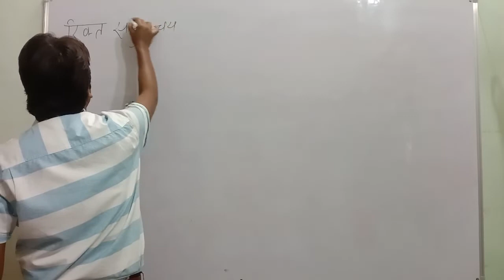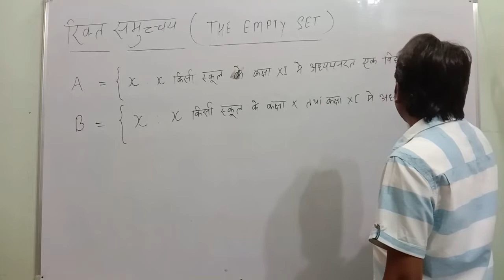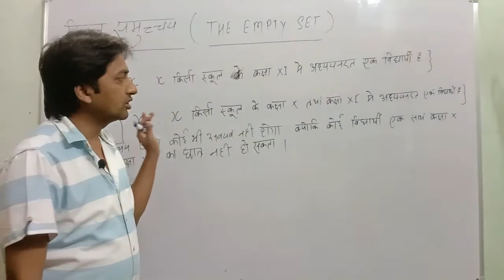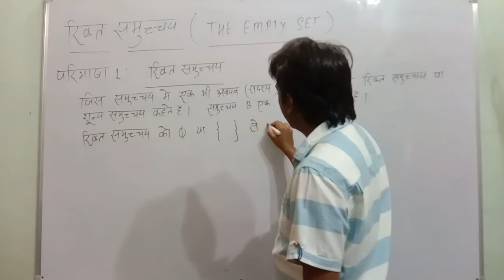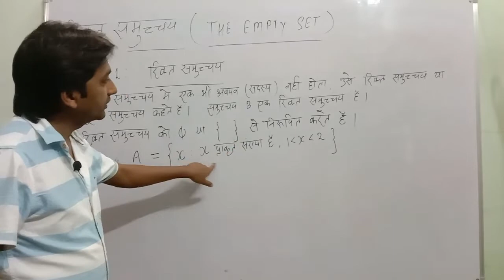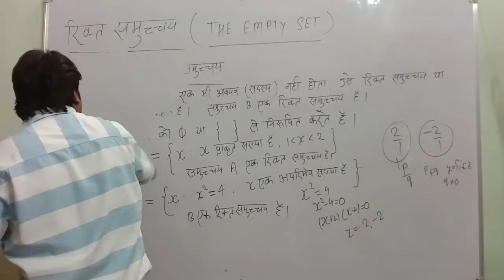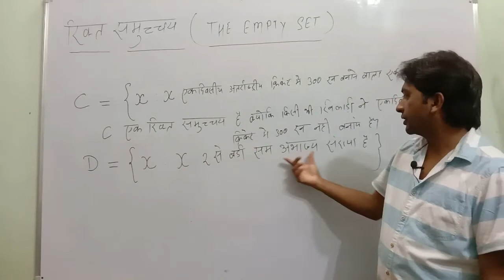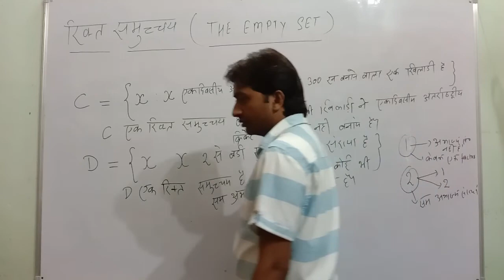L-6 रिक्त समुच्चय कक्षा 11 गणित अध्याय 1 समुच्चय एनसीईआरटी गणित हिंदी माध्यम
रिक्त समुच्चय Null set for class 11 ncert in hindi medium.
एनसीईआरटी क्लास इलेवंथ समुच्चय अध्याय वन
रिक्त समुच्चय की परिभाषा या रिक्त समुच्चय किसे कहते हैं